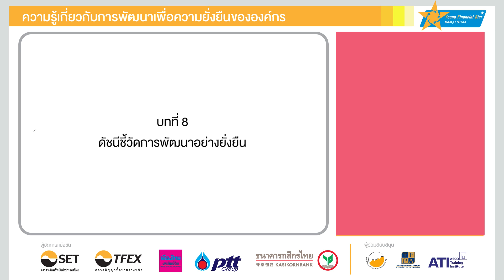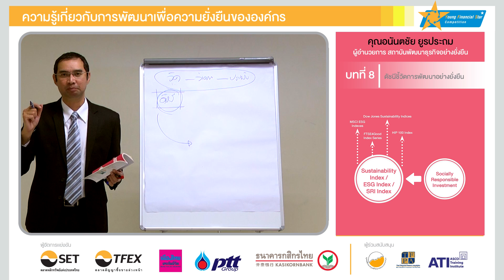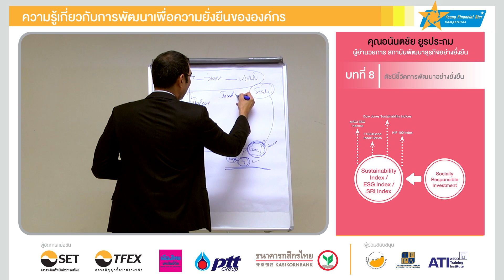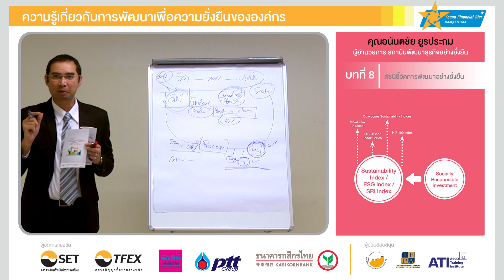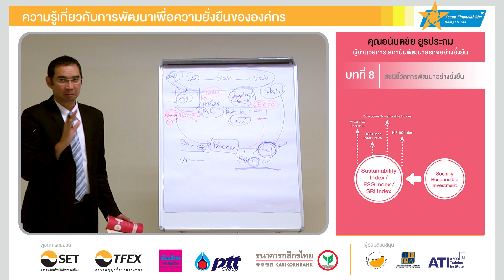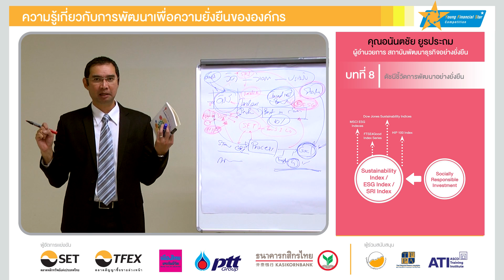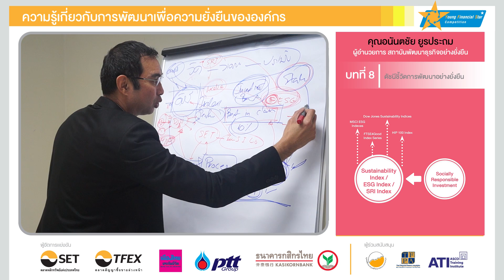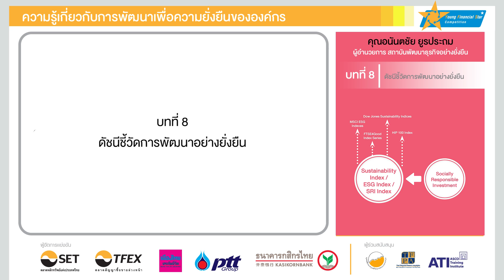YFS Online Tutor ความรู้เกี่ยวกับการพัฒนาเพื่อความยั่งยืนขององค์กร บทที่ 8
YFS Online Tutor
ความรู้เกี่ยวกับการพัฒนาเพื่อความยั่งยืนขององค์กร
บทที่ 8 ดัชนีชี้วัดการพัฒนาอย่างยั่งยืน

ความรู้การออมการลงทุน คลิก